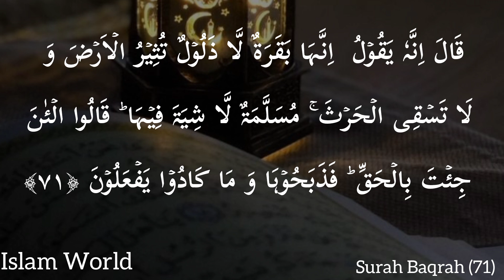Surah Baqarah (ayat-71)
Surah Baqrah (ayat#71)